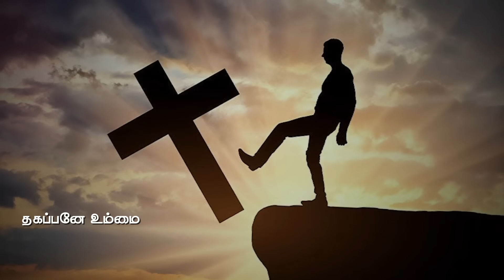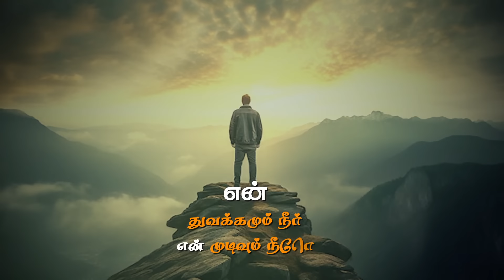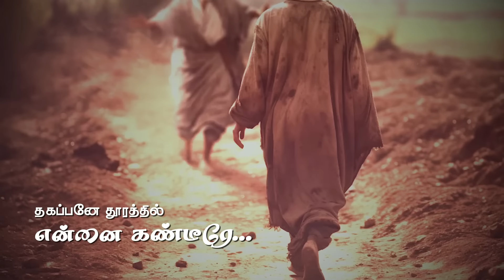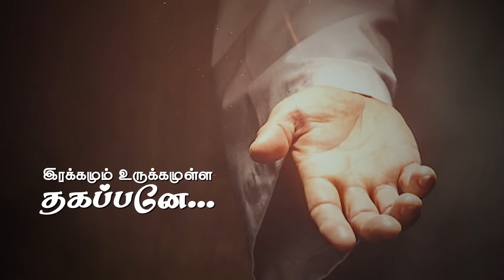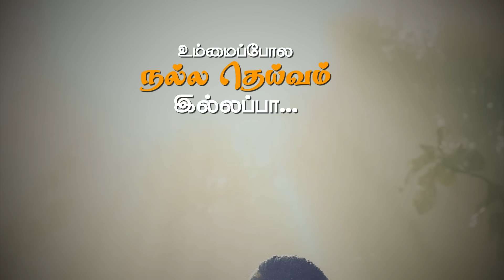Ummai pola nalla | Song Pastor Lucas sekar | உம்மை போல நல்ல - Revival Ministries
Church Address:
Pr Lucasekar, Bethel sharon church, 29, church st, sudrasozhapuram, thiruverkadu(p.o) chennai 77
Bank:
L.Lucasekar
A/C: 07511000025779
HDFC Bank
Branch:pattabiram
IFSC:HDFC0000751

L.Lucasekar
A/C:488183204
INDIAN BANK
Branch: Avadi
IFSC:IDIB000A079

Trust account:
Revival ministries
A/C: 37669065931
IFSC: SBIN0016788
State bank, paruthipattu branch

Lyrics, Tune & Sung by: Pastor. Lucas Sekar